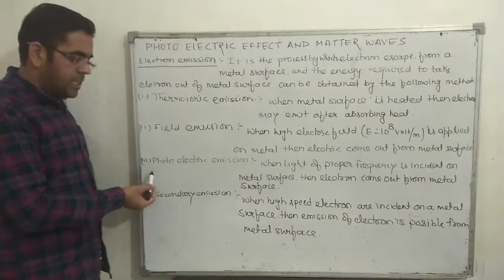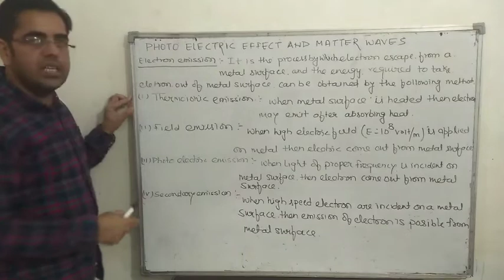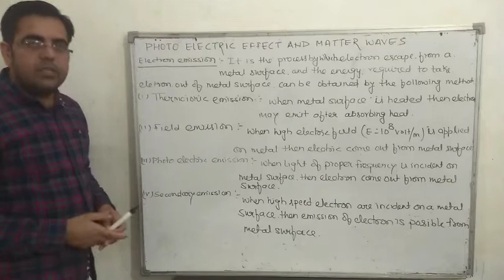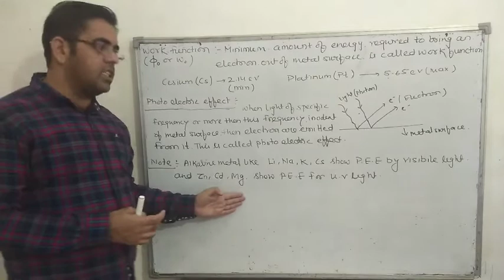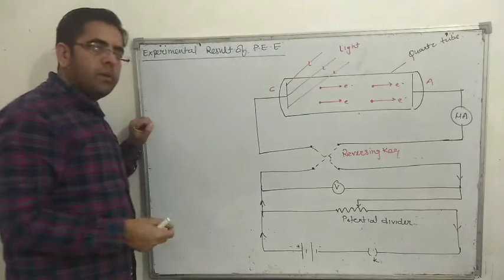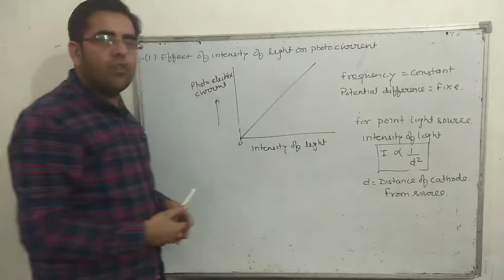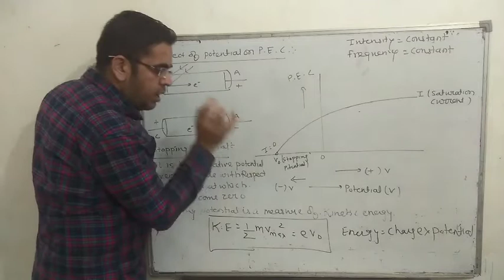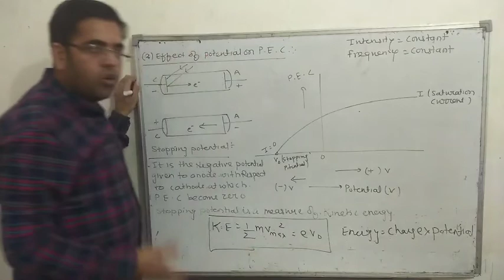Photoelectric Effect( physics class xii) by Avon sir